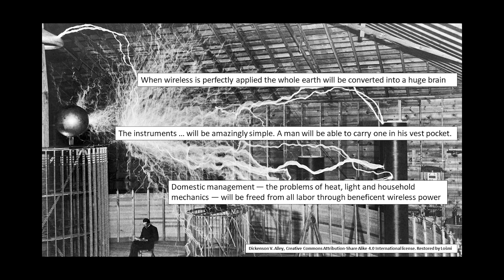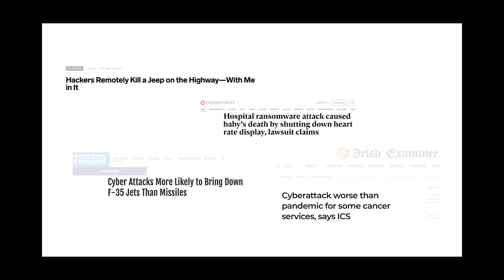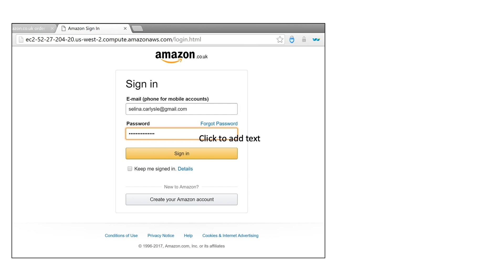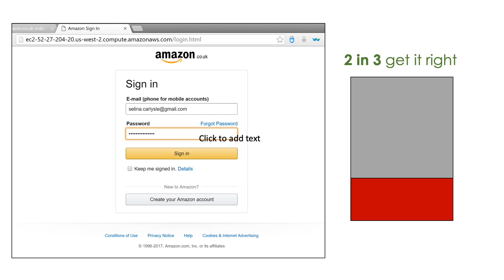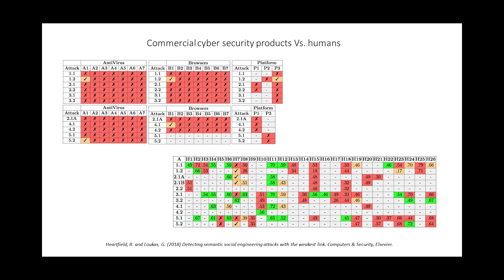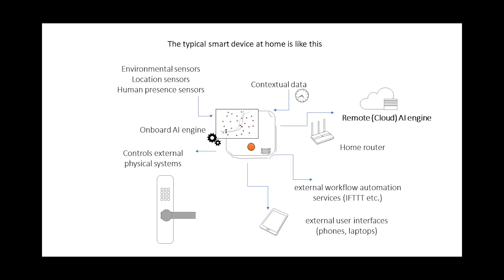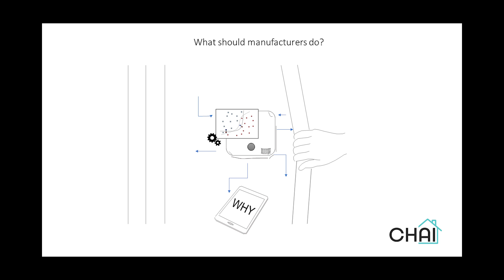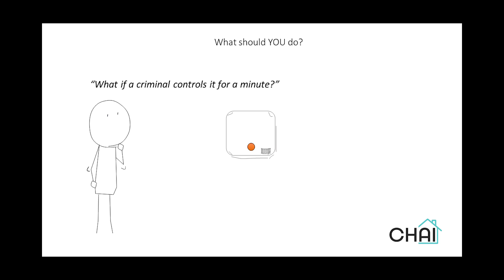Cyber security for the human world | George Loukas | TEDxUniversityofGreenwich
Most people are invaluable at protecting themselves and their colleagues against cyber threats from emails, websites and social media, but this may be beginning to change as we introduce smarter devices and artificial intelligence to our lives. Developing machine-learning based technologies related to the next generation of cyber-physical security threats, George is leading the research centre for Internet of Things and Security.

He is currently a partner or coordinator in 8 research projects funded by RCUK and the European Commission. Currently he is the project coordinator of the EPSRC CHAI project on cyber hygiene for AI systems in domestic life, and of the Euro H2020 EUNOMIA project on information trustworthiness in social media. Previously, he was University of Greenwich, Principal investigator for the EPSRC CHIST-ERA COCOON project, coordinating work in emotion-aware cyber threat detection in smart homes.

His 2015 book on cyber-physical attacks has been adopted in the curricula of universities internationally and was included in ACM’s top 10 of computing Milieux books and articles published that year. This talk was given at a TEDx event using the TED conference format but independently organized by a local community.